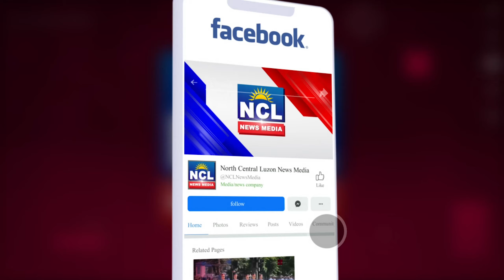Pastor Apollo, handang itakwil ang mga 'kaibigan' nito sa oras na kumampi sa makakaliwa